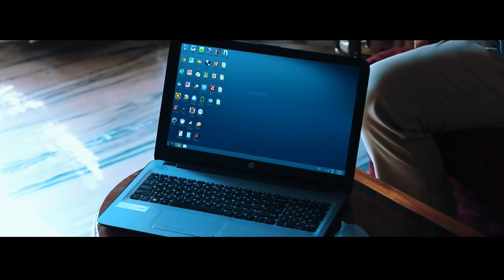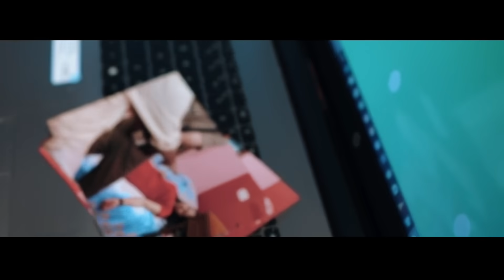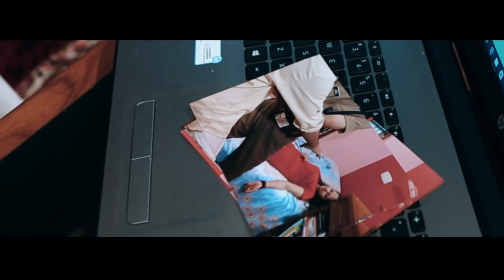ഇത് ഒരു പ്രണയകഥയാണ്, ഒരു ചതിയുടേയും...| HATE STORY | ABHILASH VISWANATH | ESSAAR FILMS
DIRECTION .                ABHILASH VISWANATH
PRODUCED BY .         REHAS HABBEB AND SUDHAKARAN NAIR
CAMERA .                    DEEPAK S NAIR
SCRIPT                        SHIHAB MUNNAR
PRO CONTROLLER .  UNNILAL
MUSIC                          BASHEER KUTTY MARAKKAR

കൂടുതൽ ഷോർട് ഫിലിമുകൾ കാണുവാൻ ഈ ചാനൽ സബ്സ്ക്രൈബ് ചെയ്യൂ.